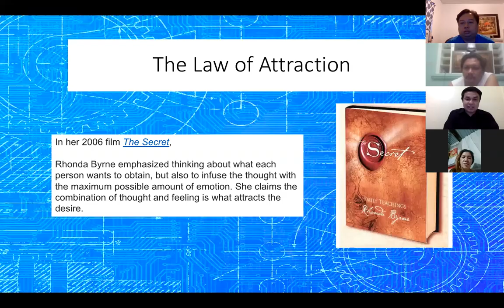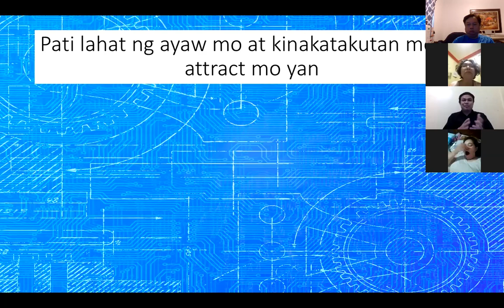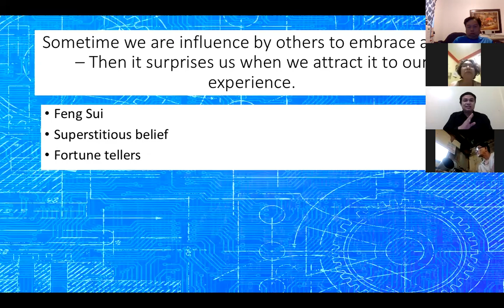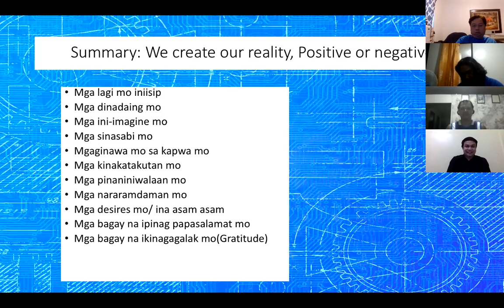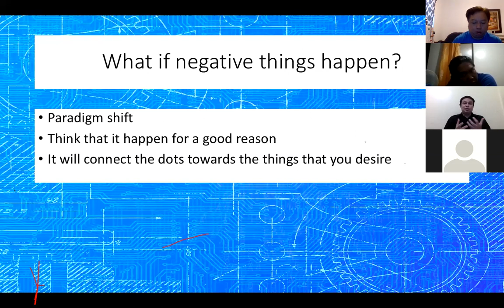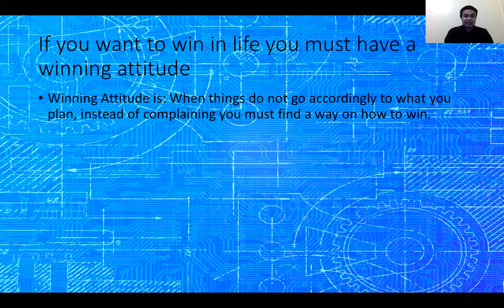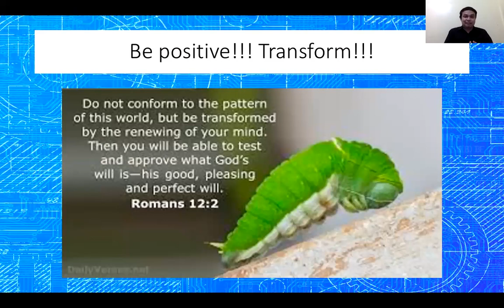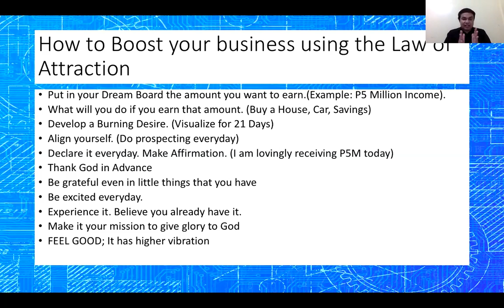Yul Sanchez Josef Talk